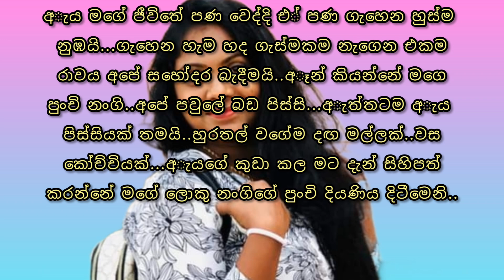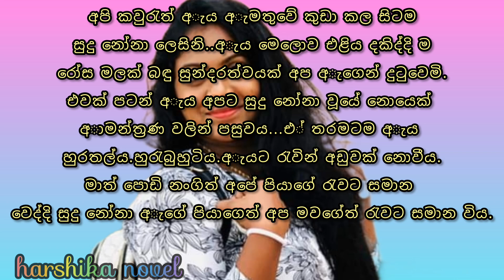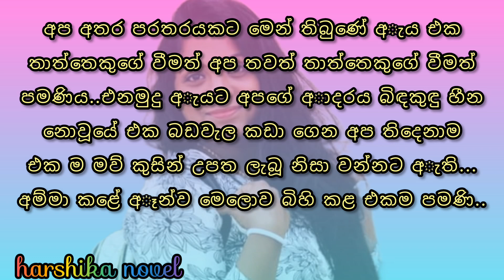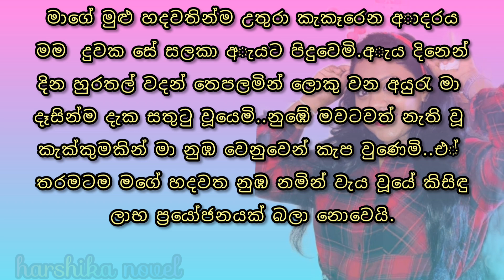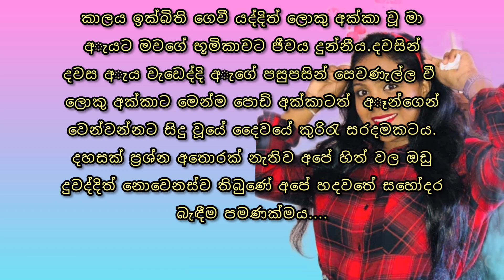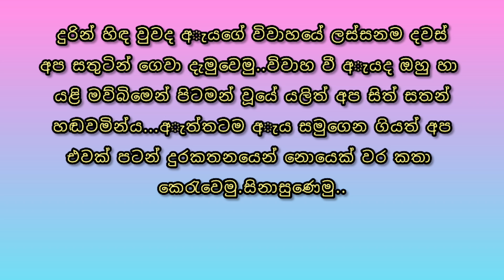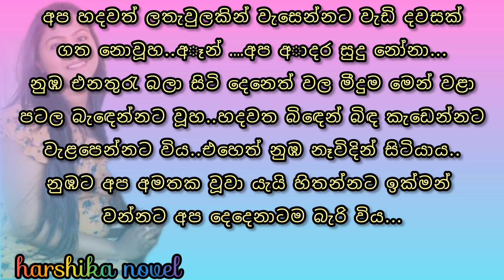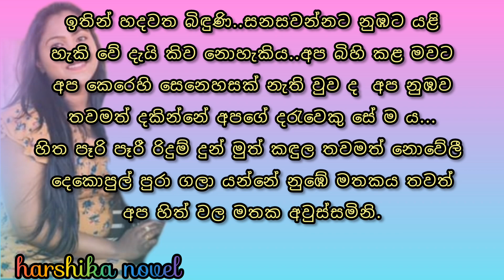සුදු නෝනා | කෙටිකතාවකි | sinhala ketikatha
Note that the photos and gameplay included in this video are copyrighted by their original owners

මෙම කතාව මා විසින් ලියන ලද කෙටිකතාවකි.

This story is a short story written by me.